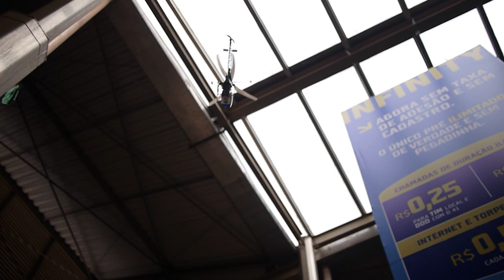Helicoptero pousa na feira do paraguai... acredite se quiser...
Uma tarde na feira do Paraguai... olha só no fundo o japinha cantando minha filha... pensa que eu não tava olhando hein  japinha...